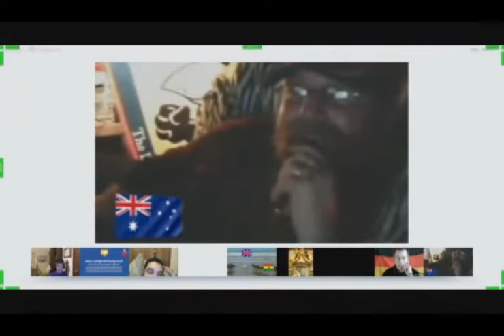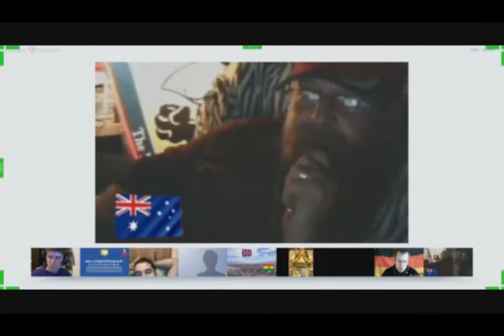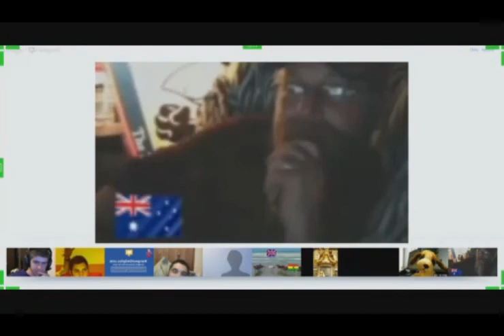HangoutOnGplus.com - Kid Rock was in the house!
Kid Rock just joined G+ and said hello to our longest hangout!
Maybe he will be back in again soon.